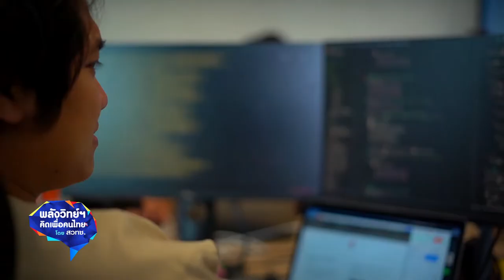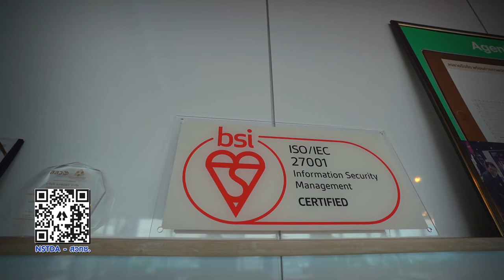พลังวิทย์ คิดเพื่อคนไทย ตอน เพิ่มโอกาสแข่งขัน สร้างมาตรฐานความปลอดภัยด้าน IT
ITAP สวทช. สนับสนุนบริษัทแอพแมน จำกัด ผู้พัฒนาและให้บริการ Software as a service สำหรับลูกค้าในหลายกลุ่มธุรกิจ ไม่ว่าจะเป็นธุรกิจประกันภัย สถาบันการเงิน สินเชื่อ cryptocurrency และอีกมากมาย ซึ่งต้องรักษาความลับของลูกค้าอย่างสูงสุด

ITAP จึงได้นำผู้เชี่ยวชาญมาให้คำปรึกษาทั้งในด้านกระบวนการบริหาร การจัดการความเสี่ยง การอบรม และการตรวจสอบภายใน จนบริษัทได้รับการรับรองมาตรฐานการบริหารความมั่นคงปลอดภัยสารสนเทศ ISO/IEC27001:2018 และ มาตรฐาน CSA STAR Level 2 ซึ่งเป็นมาตรฐานความปลอดภัยสำหรับระบบคลาวด์จัดเก็บข้อมูล

เป็นการสร้างความเชื่อมั่นให้แก่ผู้รับบริการ นอกจากรักษาลูกค้าเดิมไว้ได้แล้ว ยังมีลูกค้าใหม่มาใช้บริการมากขึ้น สร้างรายได้ให้กับบริษัทกว่า 130 ล้านบาทในปี 2564 อีกทั้งยังเกิดการจ้างงานในตำแหน่งโปรแกรมเมอร์มากกว่า 60 คน ทำให้บริษัทพัฒนาผลิตภัณฑ์ใหม่ที่สอดคล้องกับมาตรฐานได้มากกว่า 5 ผลิตภัณฑ์ในช่วงที่ผ่านมา